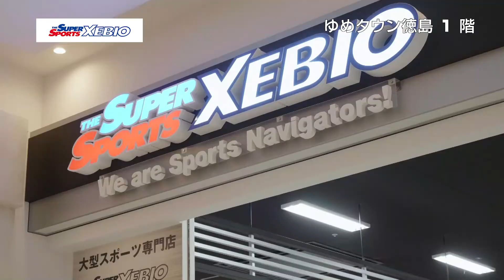第15回週刊ゆめとくナビ【スタッフおすすめアイテムのご紹介❤スーパースポーツゼビオ】